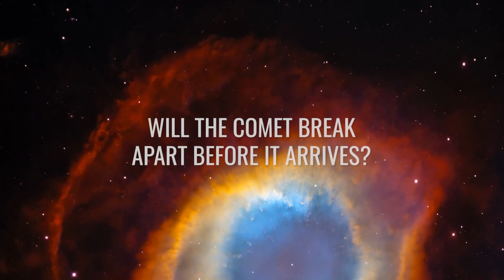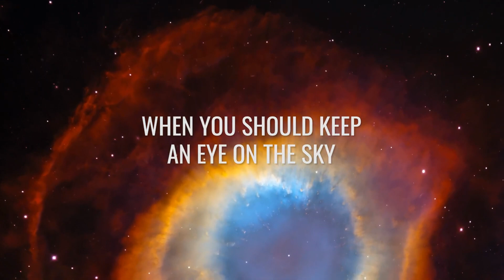Look Up! A Rare Visitor from the Oort Cloud Is Illuminating the Sky – A Once in a Lifetime Event!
The cosmic visitor is on its way: Comet C/2023 A3 Tsuchinshan-ATLAS has left its home in the Oort Cloud and set course for the sun! As part of this, it will also make itself known to us in October - and we will probably even be able to marvel at the tail star with the naked eye! A unique event that no space fan should miss - but how did the experts track down the comet in the first place? What breathtaking things will be happening on the horizon in the coming weeks - and when should we keep a particularly close eye on the sky?